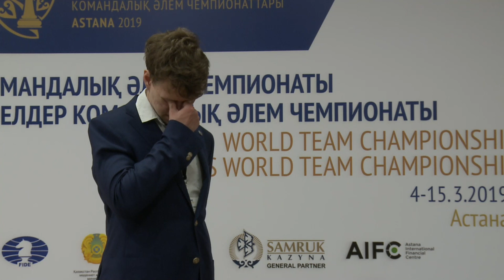WTCC 2019, день 3: Интервью с Артемьевым